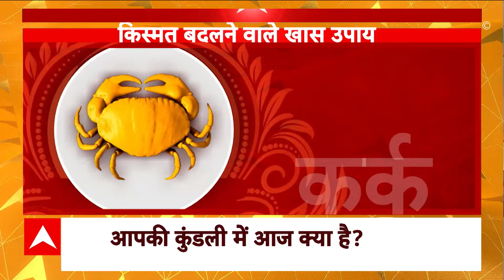Bhagya Ki Baat 17 June 2024: क्या कहते हैं आपके भाग्य के सितारे ? जानिए आज का Rashifal | Horoscope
17 जून 2024 को सोमवार का दिन है. ज्योतिषाचार्य Sanjeev Shandilya Tyagi से जानिए- आज आपके भाग्य में क्या खास होगा?